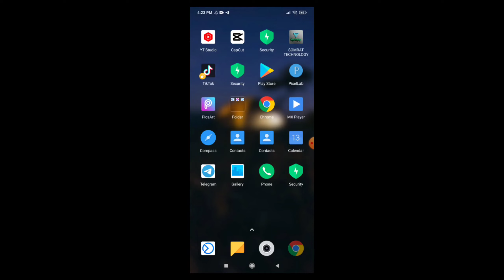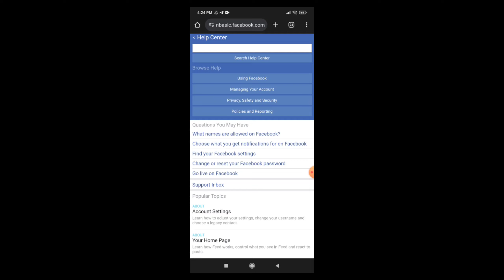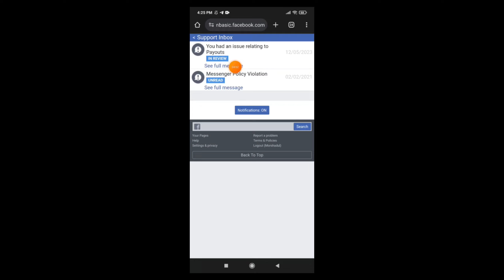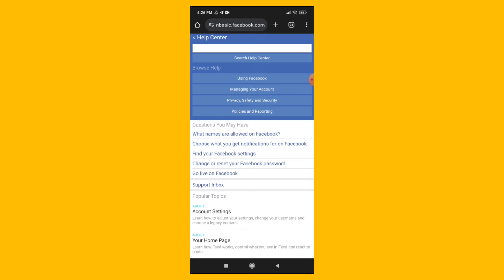How to Delete Facebook profile Alert Notification | support inbox Notification Delete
publishad on jan 14, 2024

l=e